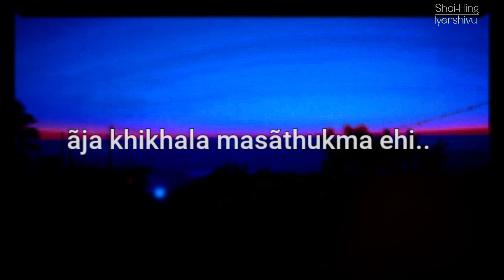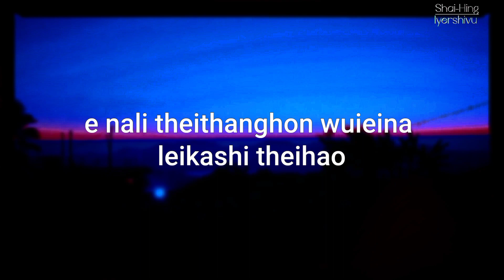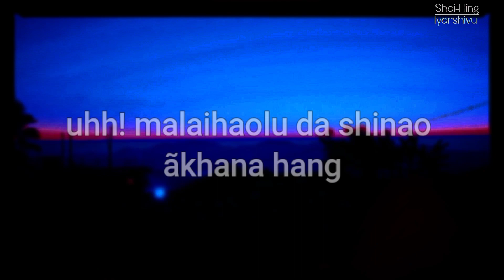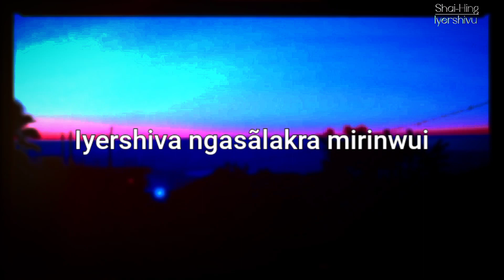Shai-Hing Iyershiva (lyrics video)